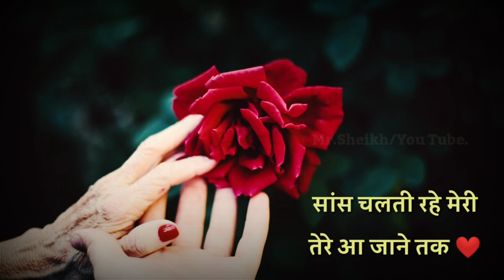Saans Chalti Rahe Meri Tere Aa Jane Tak //Zubair Sultani Sahab Gazal.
Mr.Sheikh